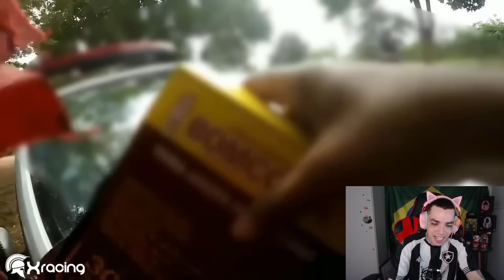Gabriel reage: ENQUADROS DE MOTO EP 58